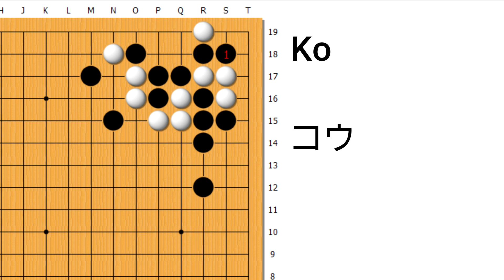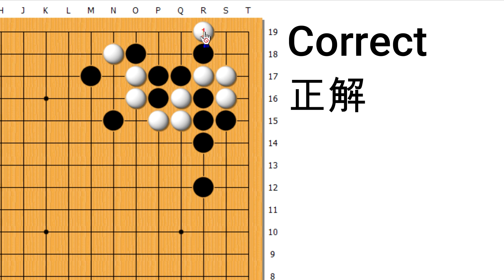Tesuji 024 White to play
sub_confirmation=1